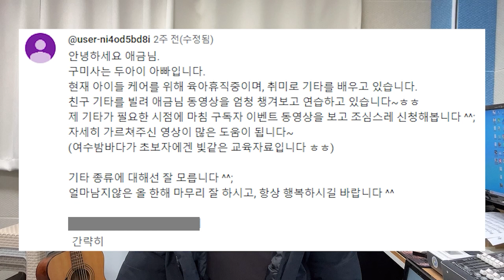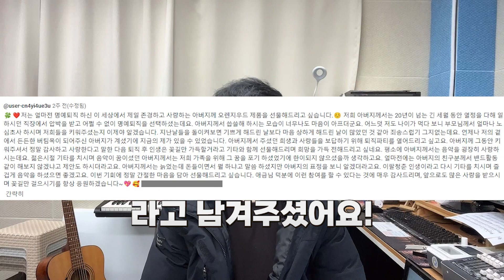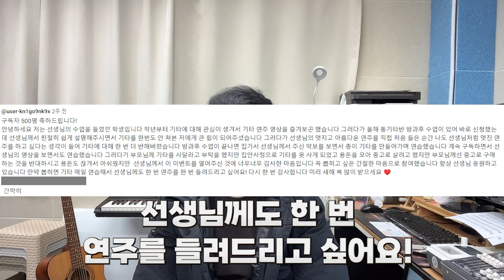구독자 이벤트 당첨자 발표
지난 구독자 이벤트 당첨자 발표 영상입니다.
아쉽게 이번에 당첨되지 못한 분들께서는 다음 이벤트 때 참여 부탁드립니다. ^^